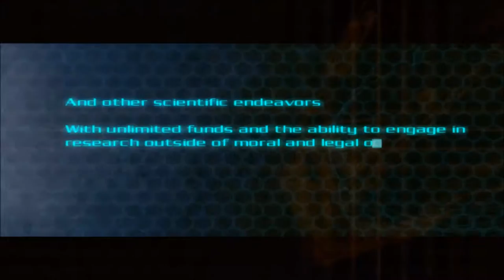DOOM 3-Let's Play 1-Flying Heads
Re-upload. As a sidenote i have no internet at the moment so i've resorted too using the libraries.